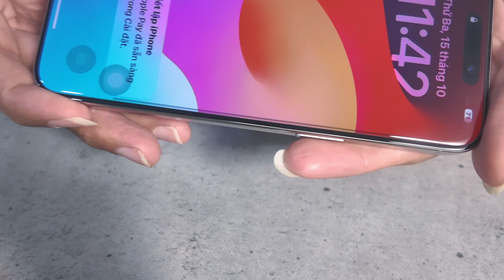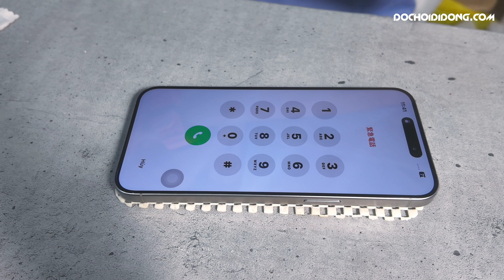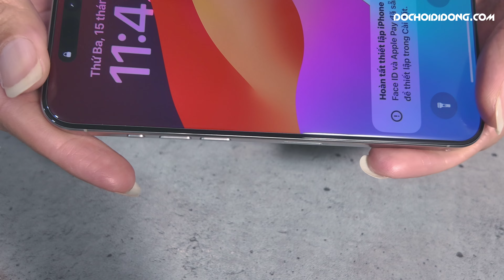Bạn đã bao giờ thấy cường lực nào bo mép mạnh như này cho iPhone 15 Pro chưa? Không có viền đen luôn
Màn hình iPhone 16 Pro ( sorry clip này mình pick nhầm của 15pro nhưng kính thì y như vậy ạ 😥) của bạn xứng đáng được bảo vệ tốt nhất! Với cường lực Zacase True 2.5D, bạn sẽ có một lớp bảo vệ hoàn hảo, bo mép siêu mạnh, siêu mịn, không viền đen. Cùng khám phá chi tiết sản phẩm và cách dán trong video này nhé!